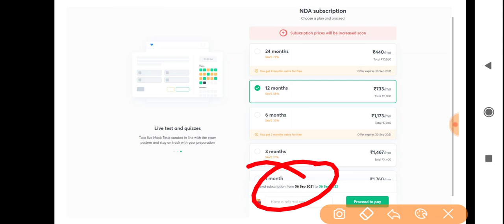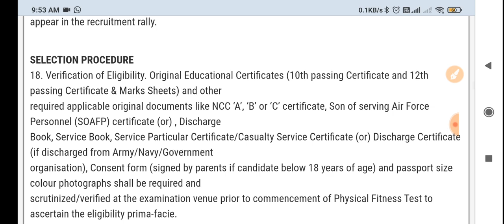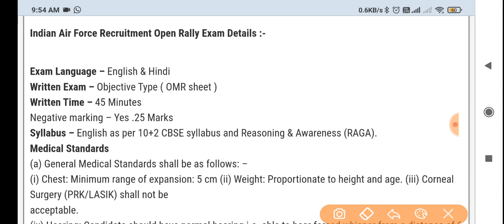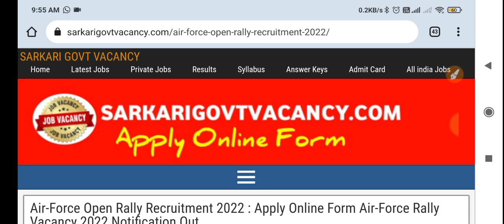Indian Airforce Non Technical Rally भर्ती 2022, Airforce New Rally Vacancy 2022 बैच Notification Out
Use my code *DFC10* to get avail this offer.

PRICE HIKE FROM 1ST DEC.

Unlock Code :- DFC10

☑️Join
☑️ Coast Guard SCIENCE Class link ⬇️

Your queries -
‌ Indian Airforce नई भर्ती 2021 ।। Airforce Vacancy 2021 // How to Online Form All India / Post - 1 Lakhs